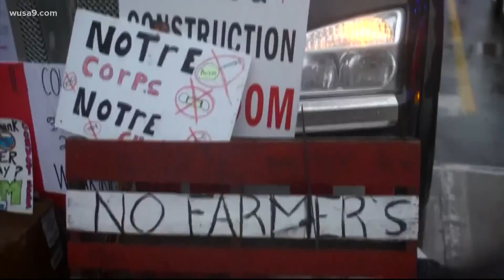DC police deploying civil disturbance units one week ahead of State of the Union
Police are preparing for possible trucker convoys heading to the District ahead of Biden's State of the Union on March 1.